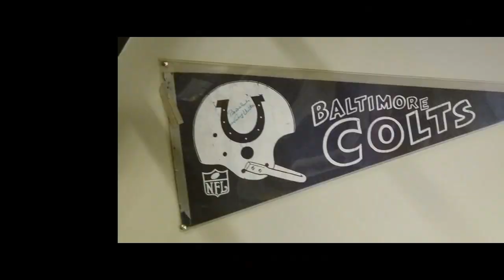Jelly Roll Morton - Pep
Jelly Roll Morton - piano
 1930